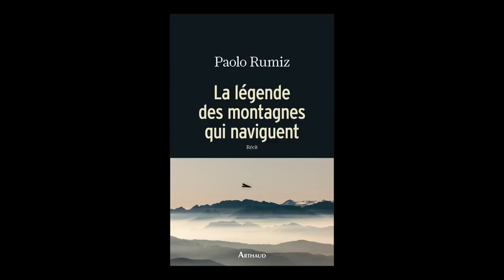Paolo Rumiz - La légende des montagnes qui naviguent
Paolo Rumiz vous présente son nouvel ouvrage "La légende des montagnes qui naviguent" aux éditions Arthaud.